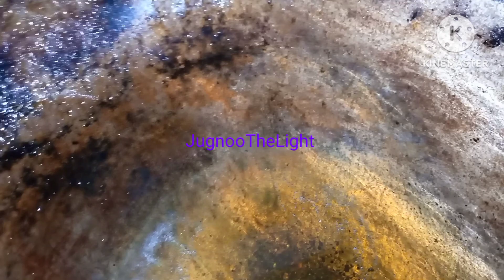Chicken legs fried recipe easy & delicious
How to make Chicken legs
INGREDIENTS:_
*Chicken
*Yogurt
*Vinegar
*Garlic paste
*Red chili powder
*Red chili flake
*Chaat masala
*Garam masala
*Corn flour
*Oil/Ghee
IMPORTANT Please only use and share the embed code of the original video. Third-party downloads and distribution are not permitted.